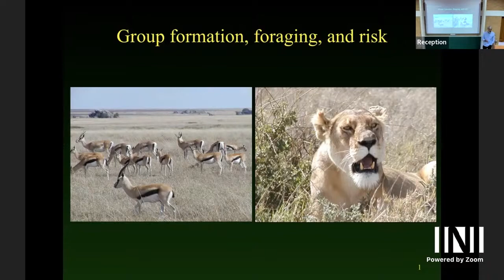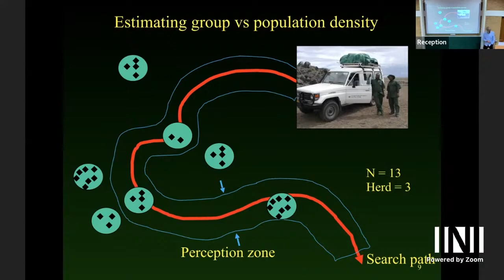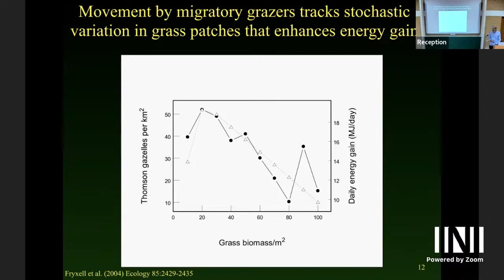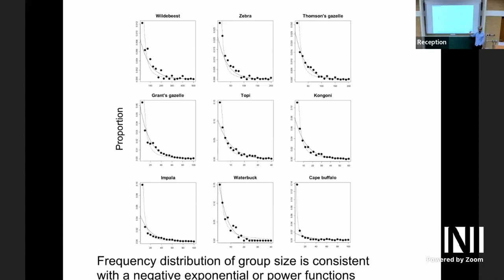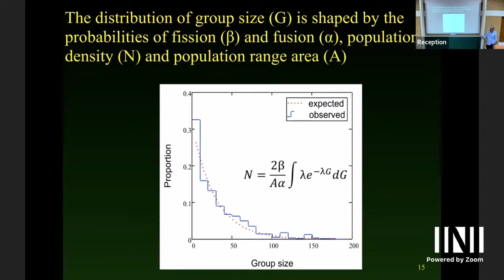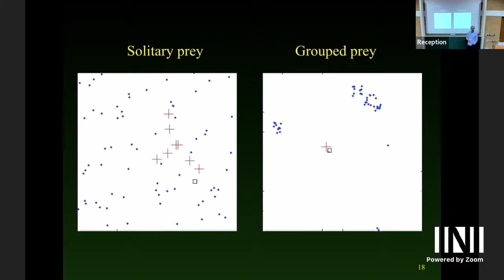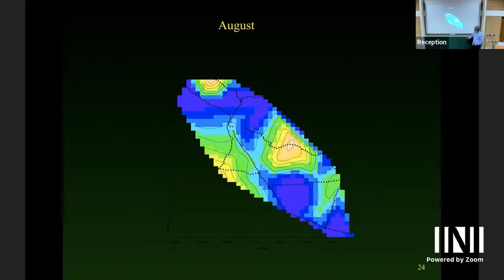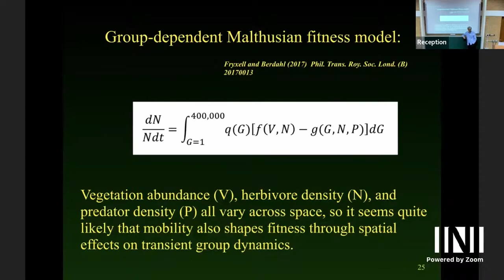MMV | Dr. John Fryxell | In search of a general model to predict the group size distribution......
MMV | Dr. John Fryxell | In search of a general model to predict the group size distribution for mobile foragers

Speaker: Dr John Fryxell (University of Guelph)
Date: 19th Sept 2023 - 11:00 to 12:00

Title: In search of a general model to predict the group size distribution for mobile foragers

Event: (MMV) Mathematics of movement: an interdisciplinary approach to mutual challenges in animal ecology and cell biology